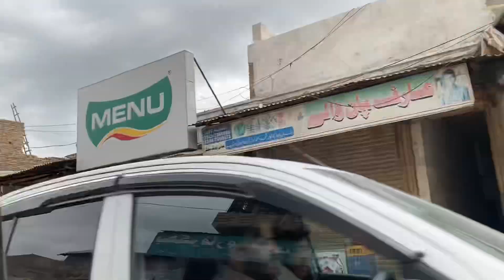Bakhaar Park || piyara musam